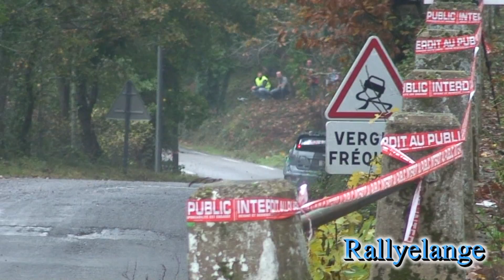Rallye Du Var 2012 [HD]